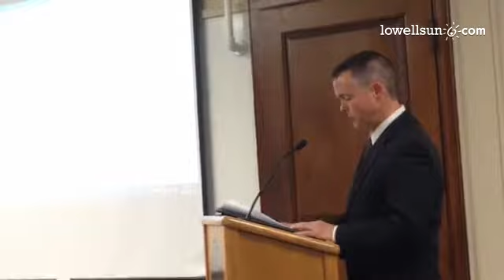Ryan: dedicated to providing quality fire service to Chelmsford